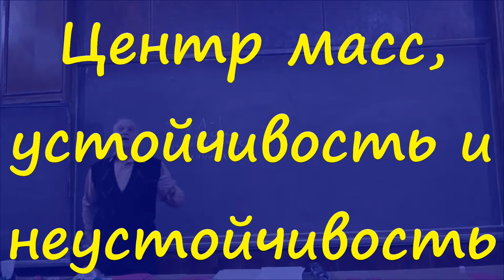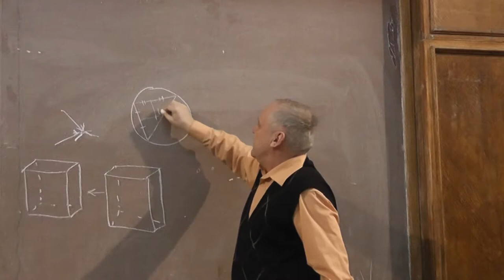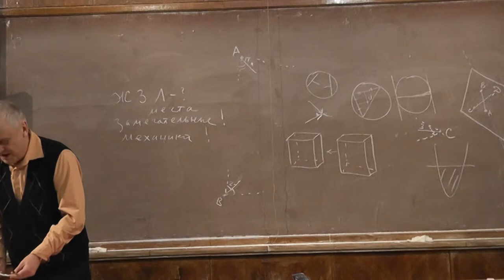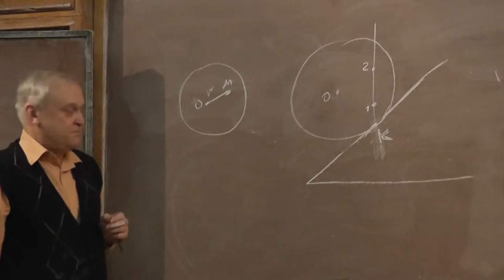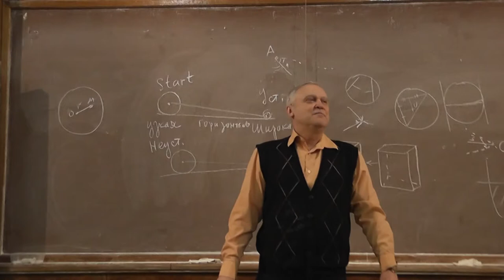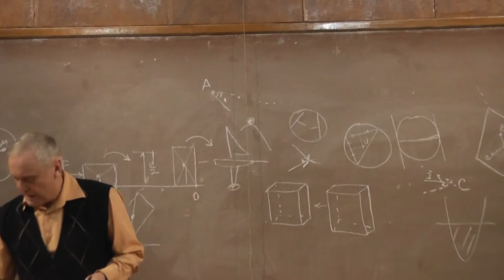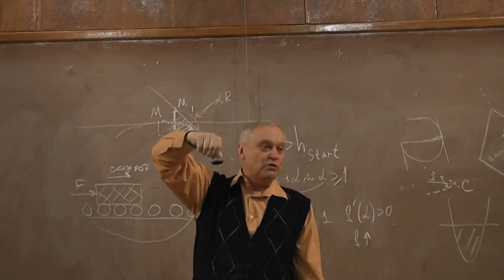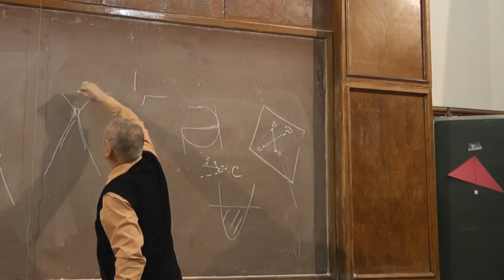9 Центр масс. Устойчивость и неустойчивость